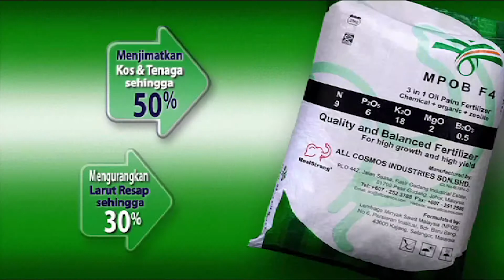Buletin Selatan : 18 april 2015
Memaparkan isu-isu dan berita-berita selatan tanah air